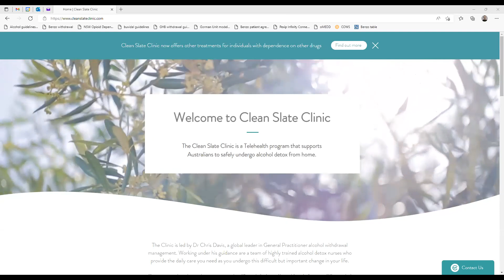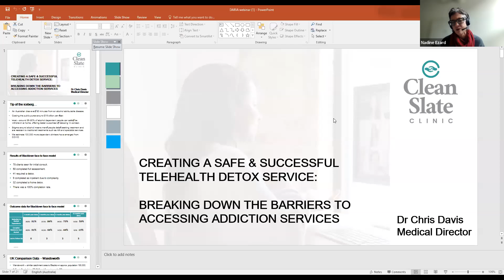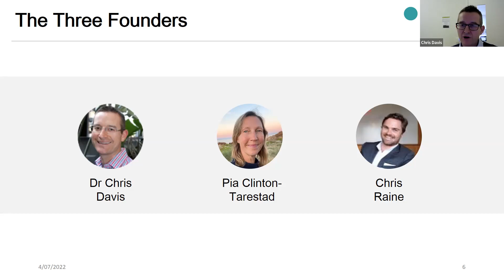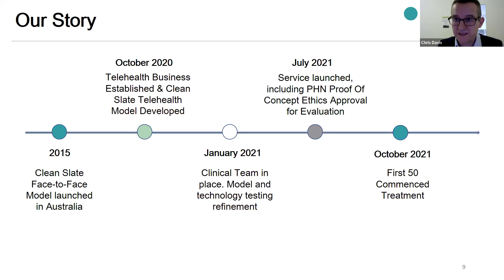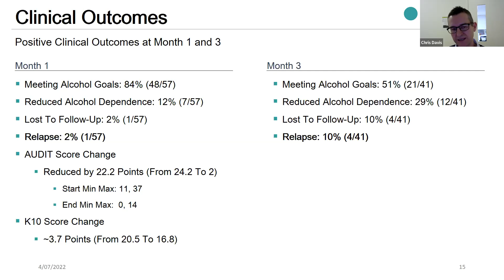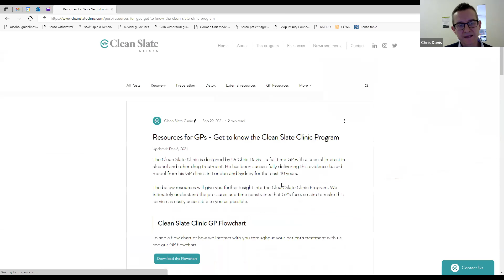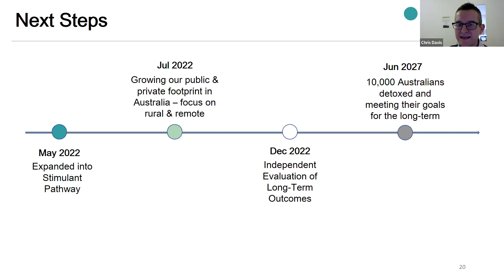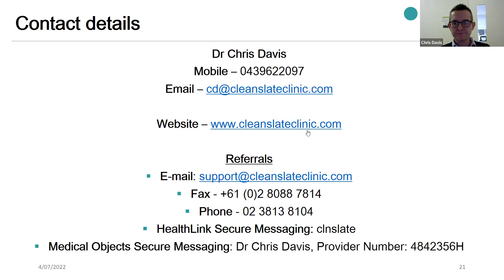Telehealth Ambulatory Alcohol Withdrawal: Clean Slate Clinic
Presented by Dr Chris Davis
Staff Specialist, Alcohol and Drug Service, St Vincent's Hospital Sydney, Clean Slate Clinic